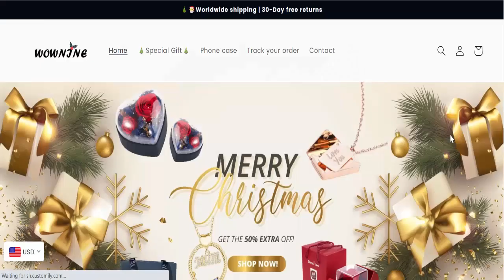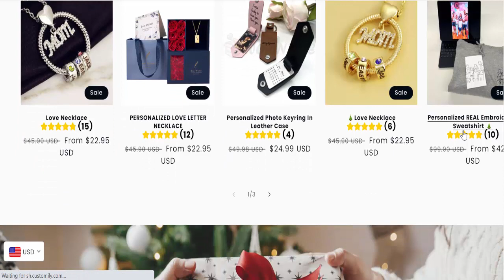Wownine Reviews (Nov 2022) [ with 100% Proof ] ⚠️SCAM or LEGIT ?⚠️😲 Wownine.com Reviews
Do you want to know about Wownine Reviews? Watch this video till end because in this video you will get to know about the legitimacy of the website.

Product Review